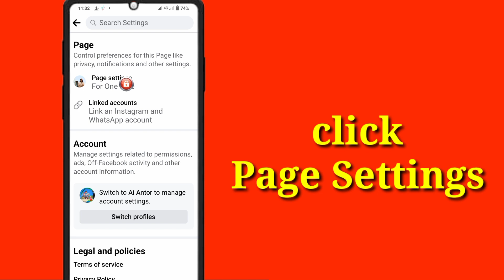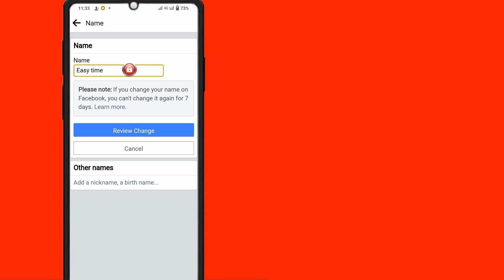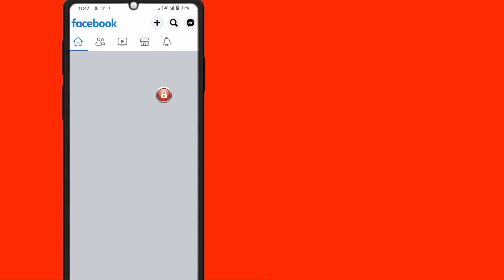How To Change Facebook Page Name (2023)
If you are looking for a video about how to change facebook page name, here it is!
In this video I will show you how to change page name on facebook. Be sure to watch the video to the very end.
You will learn about facebook page name change. That's easy and simple to do from your phone.